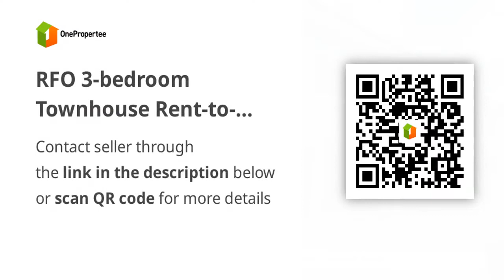RFO 3-bedroom Townhouse Rent-to-own thru Pag-IBIG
House Type: Townhouse
Number of Bedrooms: 3
Number of Bathrooms: 2
Floor Area in sqm: 66 sqm.
Lot Area in sqm: 50 sqm.
Number of Floors: 2
Number of Car Parking Spaces: 1